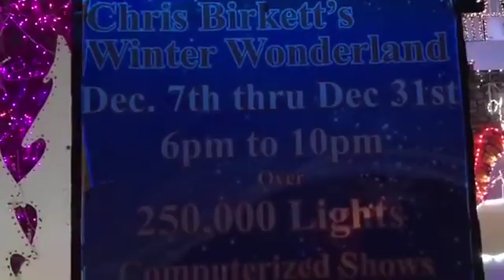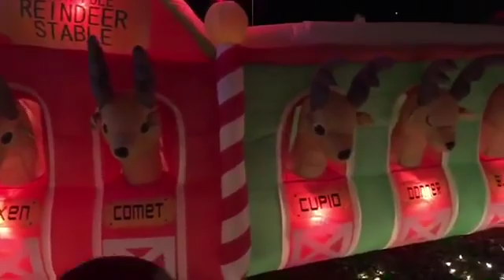Over 250,000 Christmas lights on this house: OWNERS DID AN AMAZING JOB WITH THEIR CHRISTMAS LIGHTS!